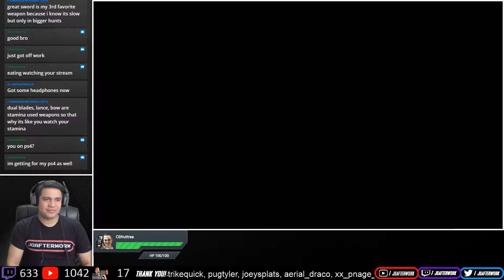A Kestodon Kerfuffle - Monster Hunter World - Walkthrough #02 [PS4 Pro] [Gameplay]